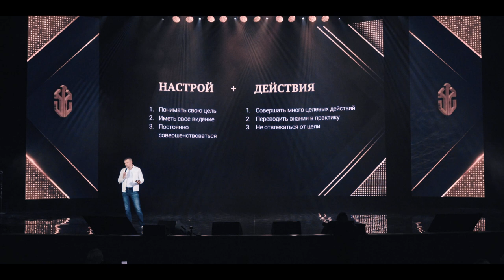АЛЕКСАНДР ЛУКЬЯНОВ | Правила успеха в бизнесе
Так ли важен «успешный успех», как все о нем говорят?
Смотрите и узнаете всю правду.

За микрофоном — Партнёр Global Intellect Service в статусе ГПСД Александр Лукьянов!